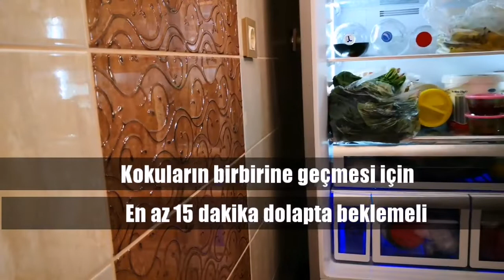Özel tavuklar özel gıda ile beslenir (karides)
brahma yem karides Süs hayvanlarına ek gıdalar vererek bağışıklık sistemini güçlendirebilir, onları mutlu edebilir ve daha özel yavru alabilirsiniz.